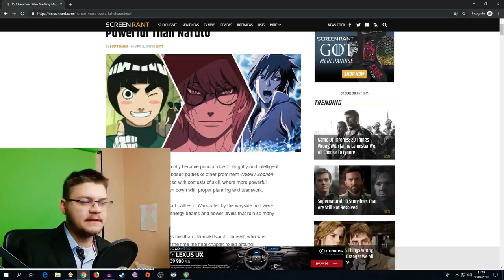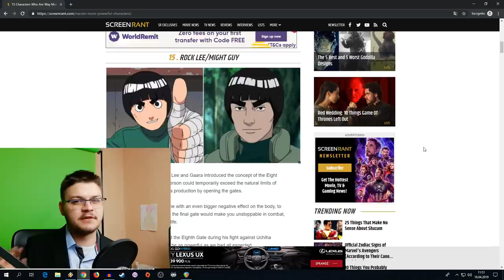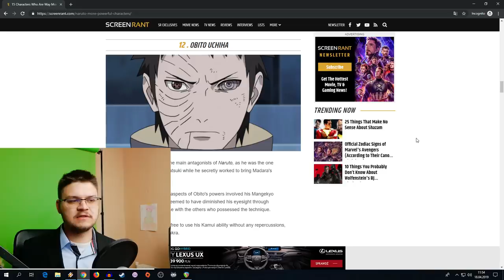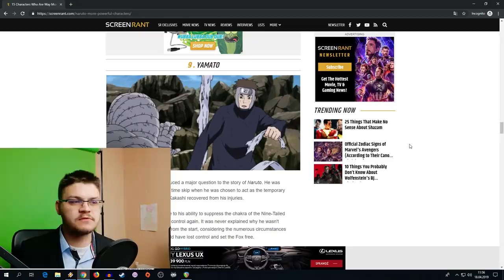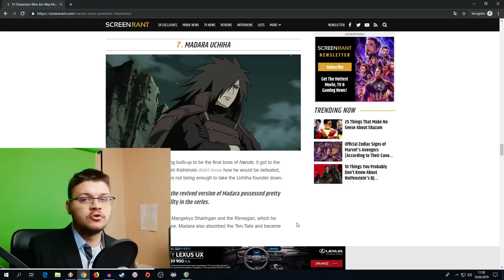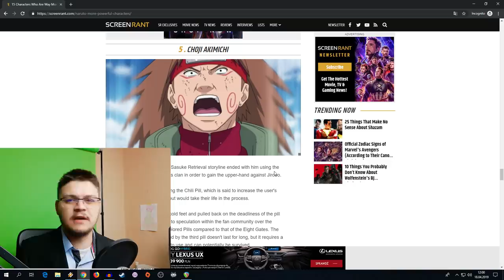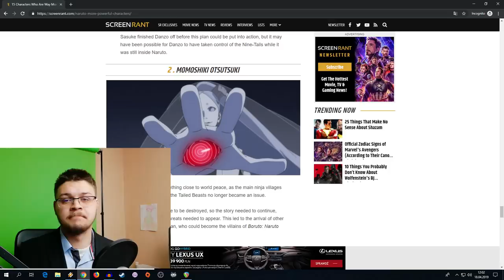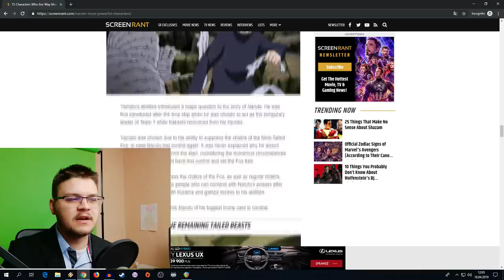Profesor Naruto: 15 postaci silniejszych niż Naruto!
no witam

Muzyka:
NARUTO - Nostalgia (Trap Dubstep MashUp)